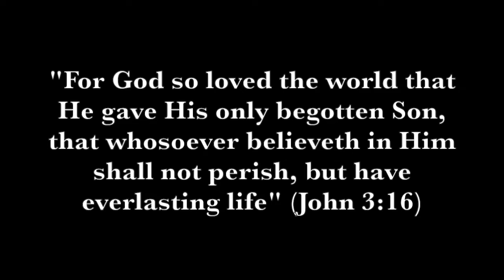A Weekend of Tourist Lines in Maryland and Pennsylvania!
Over December 13th and 14th, 2019, Washington District Railfan and I headed up to Maryland and Pennsylvania to shoot some tourist railroads up there. We shot the Northern Central (Steam Into History), Walkersville Southern, and Stewartstown Railroads, and even caught the arrival of the Northern Central's "new" Geep. Enjoy the video!

I appreciate your support for my channel. I'm an avid railfan from northern Virginia, and I've created this channel to document and share my railfanning experiences with you.